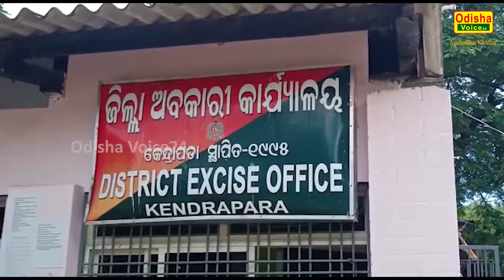Kendrapada | ଧଳା ଜହର ଜବତ